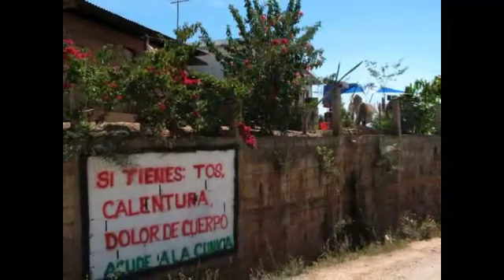Mexico tuberculosis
Article published: 22 May 2010

Slideshow - Tackling tuberculosis in southern Mexico.